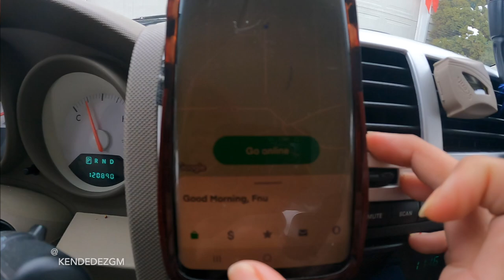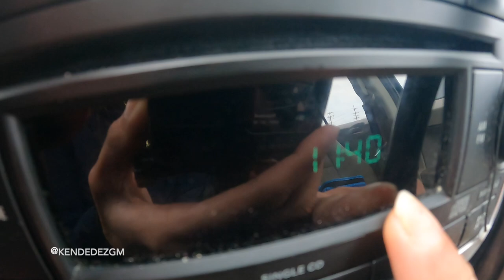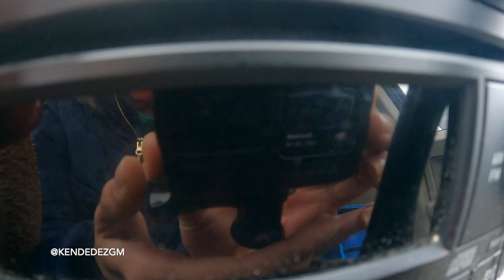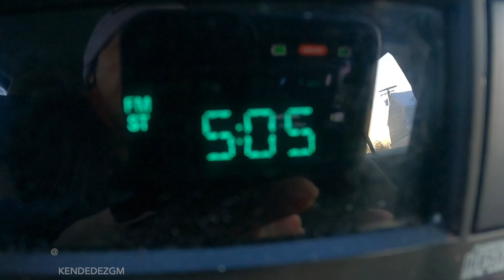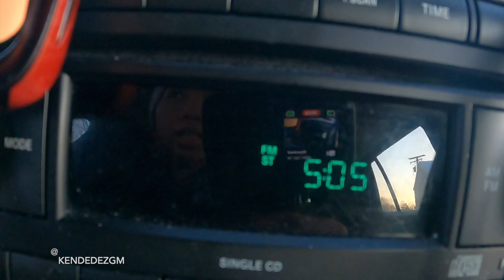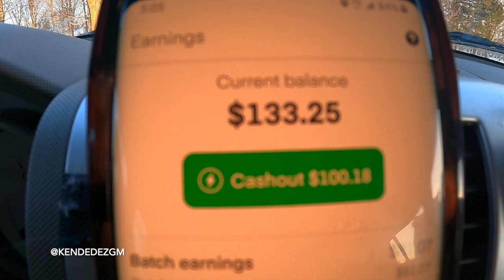KERJA DI AMERIKA SUPER GAMPANG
Saya asli dari Indonesia  & Suami  dari Amerika. Saat ini kita tinggal di Amerika tepatnya bagian Ohio.
Video kali ini Kendedez mau berbagi sedikit pengalaman saya mencoba hal baru kerjaan baru , siapa tahu diantara kalian ada yg mau mencoba kerjaan ini sangat mudah dan gampang bayarannya juga lumayan gede saya kurang tahu apakah kerjaan ini ada di negara2 lain atau hanya di Amerika.
yg pasti selama saya menjalani kerjaan ini so far OK banget dan suka ajah kerja semaunya sendiri kapanpun saya mau.
buat kalian yg  mau mencoba kerjaan ini  boleh DM di Instagram saya untuk reference biar lebih mudah untuk daftarnya dan langsung masuk udah gitu dapet bonus sekalian jika kalian menggunakan reference dari saya. kerja happy tanpa ribet.

Jika  ada pertanyaan atau pun saran silahkan tinggalkan coment di bawah.
Thank You for your  support and Thanks for waching.